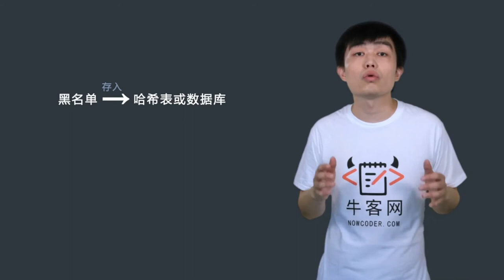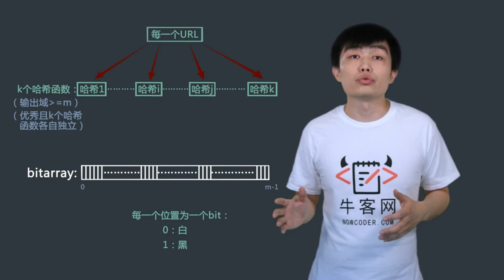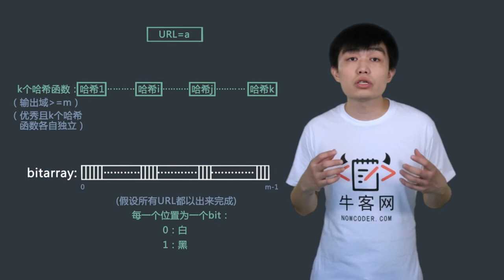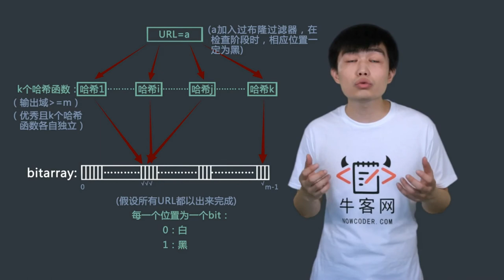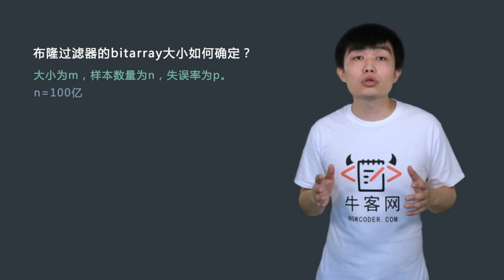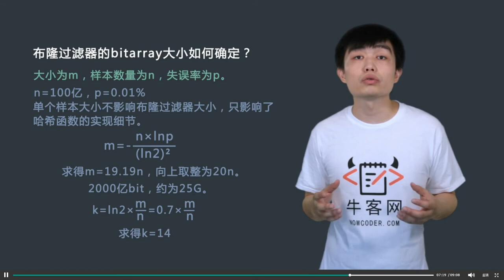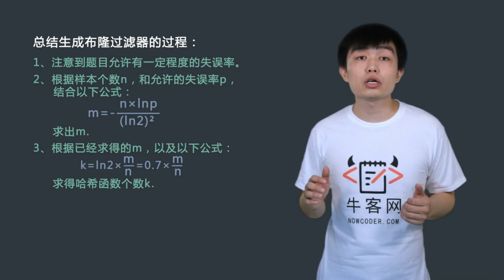直通BAT算法精讲-08 位运算（1）